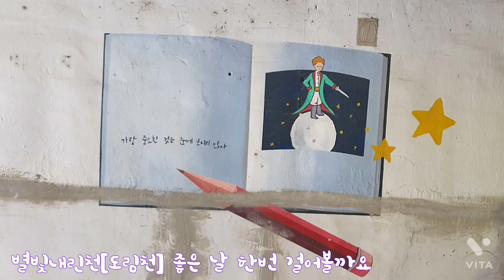별빛내린천[도림천] 좋은 날 한번 걸어볼까요.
별빛내린천[도림천]